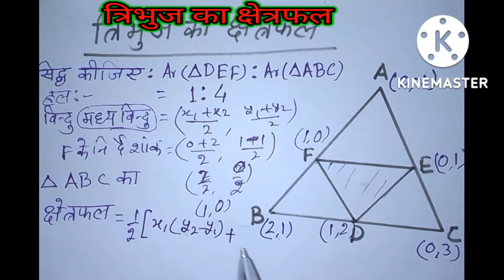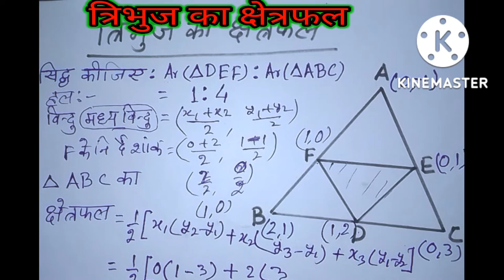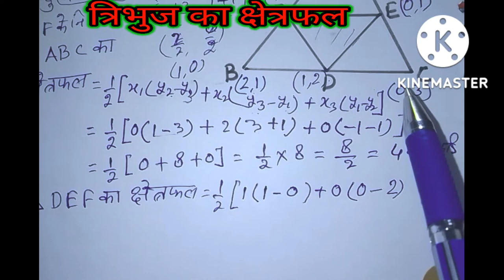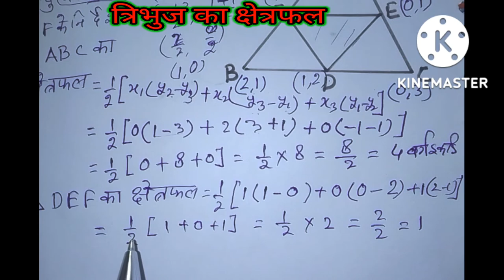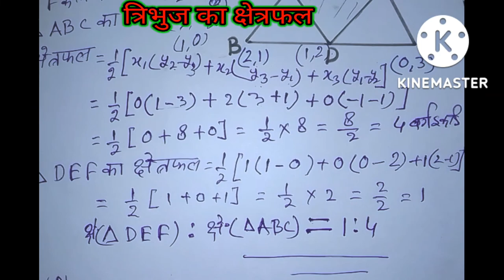त्रिभुज का क्षेत्रफल कैसे निकाले? त्रिभुज का क्षेत्रफल कैसे निकालते है? यदि त्रिभुज के शीर्ष दिए हो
त्रिभुज का क्षेत्रफल कैसे निकालते हैं इस वीडियो में हमने बहुत ही सरल ढंग से बताने का प्रयास किया है। हीरोन के फार्मूले से त्रिभुज का क्षेत्रफल निकालने के लिए हमने बहुत ही सरल ढंग से आप लोगों के सामने प्रस्तुत किया हूं आशा करता हूं कि यह वीडियो आप लोगों को पसंद आएगी दोस्तों अगर यह वीडियो आप लोगों को पसंद आए तो लाइक जरूर करना और हमें कमेंट करना अरे दोस्तों अगर आप हमारे चैनल पर पहली बार आए हो तो हमारे चैनल को सब्सक्राइब जरूर करना धन्यवाद।